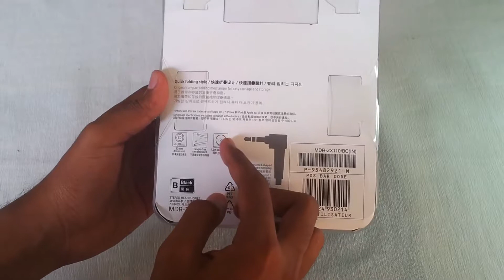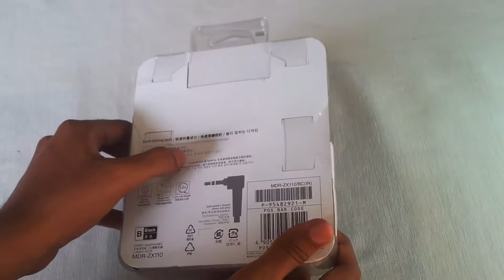Unbox Tai nghe chụp tai Sony MDR-ZX110AP (Source: Countdown)- happystores.com.vn